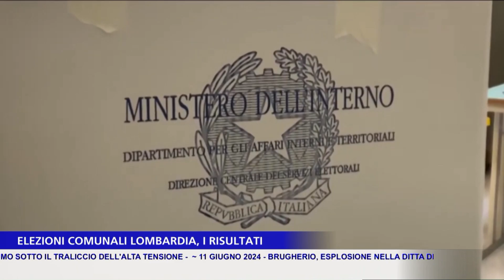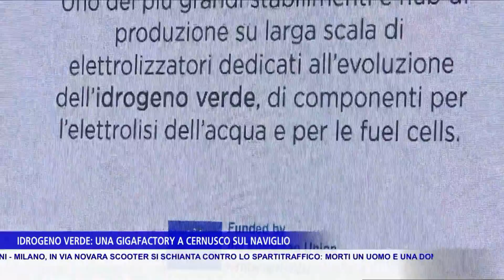TG NEWS MILANO 11/06/24 - Edizione delle 19:30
TG NEWS MILANO 11/06/24 - Edizione delle 19:30